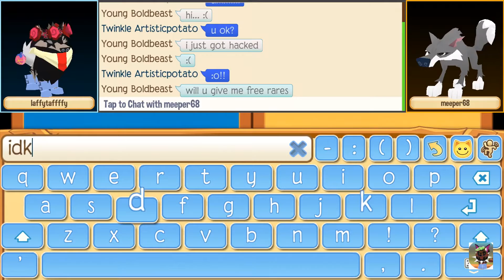How not to get scammed ajpw/ fun enjoy able vid